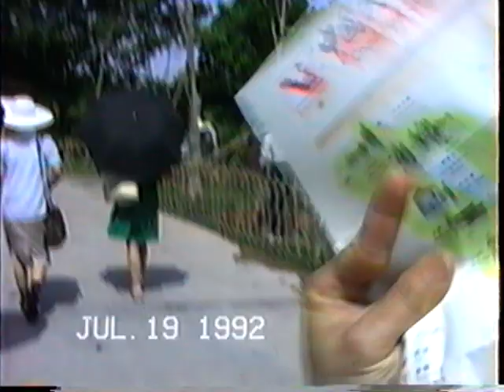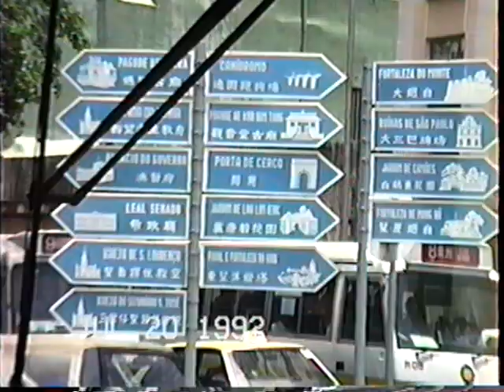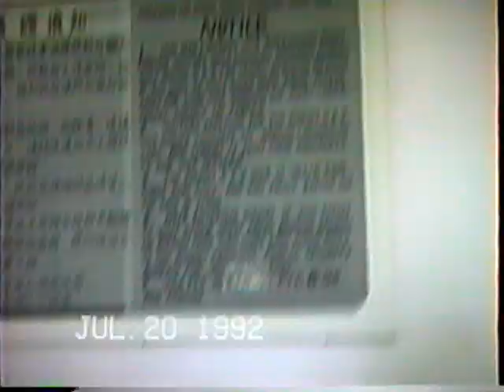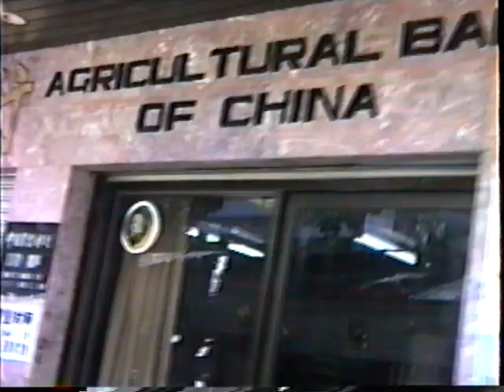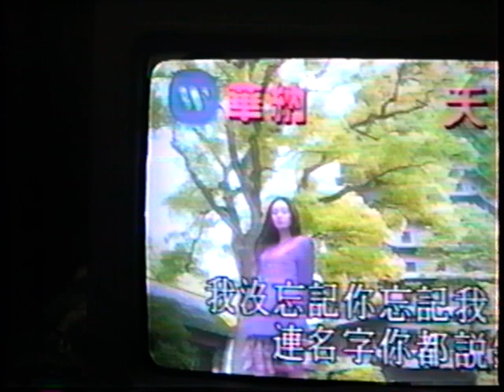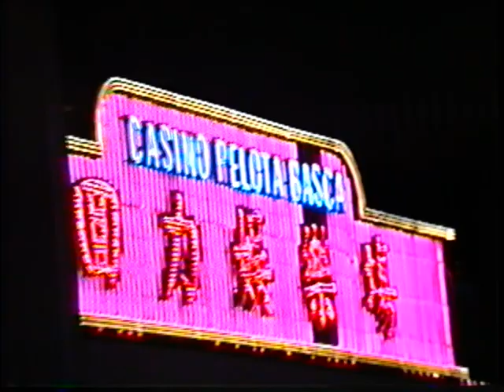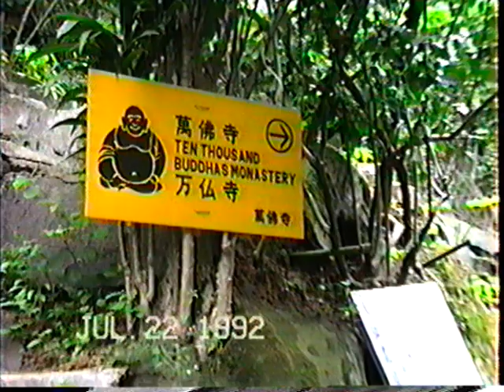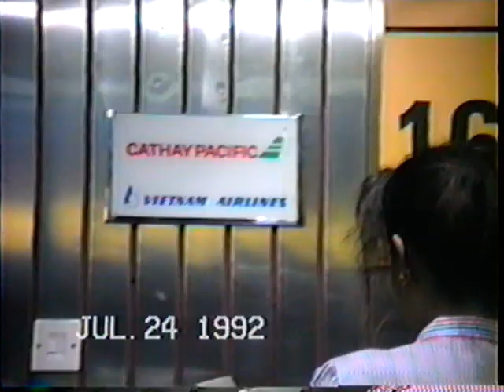1992-7 VIetnam Hongkong Macau Korea 7 12 92 1of2